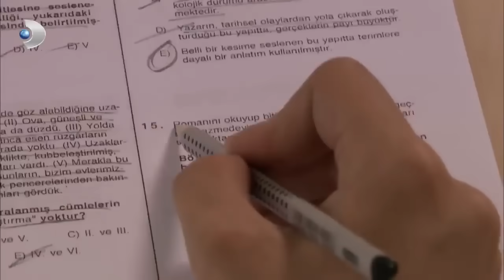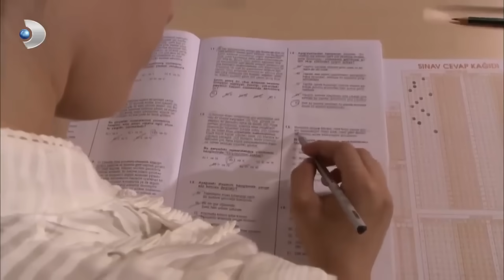Behlül ve Bihter'den Baş Başa Kalma Planı! - Aşk-ı Memnu 38. Bölüm